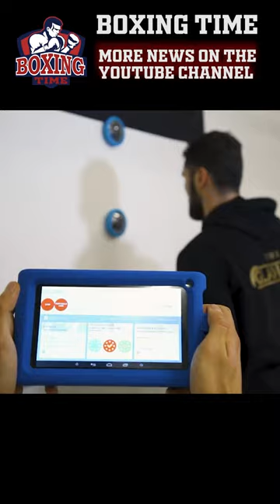Efe Ajagba vs Guido Vianello